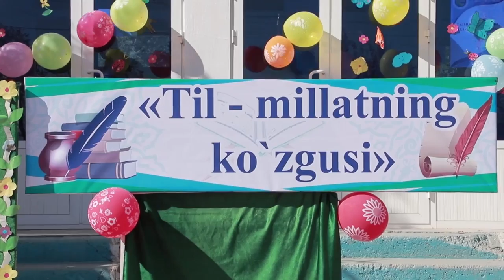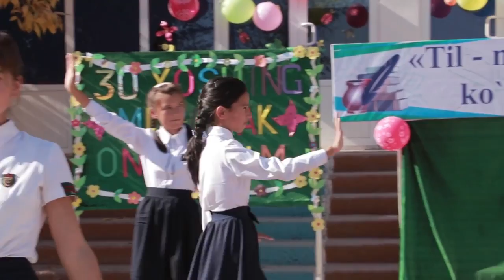20-Maktab ona tili fan oyligi doirasida o'tkazilgan tadbir.